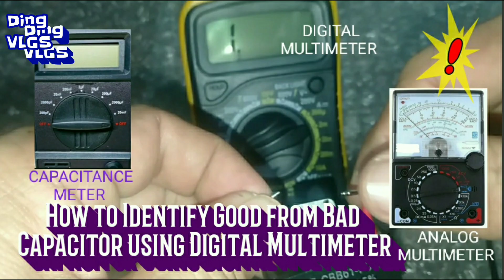ANO ANG SOLUSYON SA INGAY NA TUNOG ICE CRUSHER SA BEARING CONVERTED E. FAN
Kadalasang problema ng mga nagko convert sa bearing na electric fan ay ang ingay tunog "ICE CRUSHER" na kadalasang napagkakamalang dulot ng ingay ng bearing. Subalit hindi sa lahat ng pagkakataon ay ball bearing ang problema bagamat may koneksyon din ito sa ibang mga bearing na maluwag ang inner diameter.
Na perfected na ng mga manufacturer ang mga bearing kaya mas tahimik na ito at matibay katulad ng mga deep groove type.
Ang tolerance o clearance ng shafting sa bushing na siyang intended use nito, na siyang nararapat para sa metal-to-metal set-up, ang siyang nagreresulta ng maluwag na kapit ng bearing sa shafting.
Dahil hindi naman intended for bearing set up ang mga shafting, ang design nito ay hindi fit sa inside diameter ng inner ring ng bearing. Maluwag ito kaysa sa nararapat na para sa bearing.
Subalit may paraan upang ito ay mabigyan ng kasagutan. Sa kabuuan ng ating video ay mapapakita ang SOLUSYON sa nabanggit na problema.
Ang intensiyon po natin ay mapagaan ang problema natin ukol sa mga kagamitan sa loob ng ating mga tahanan. Bukod pa dito ang ating hangarin sa isang ligtas na pamayanan at iwas disgrasya dulot ng mga nag stuck up o nag over heat na gamit kasama ang ating electric fan.
Ang ating mga DIY Tutorial ay intended din para po makatipid tayo sa Time Money ang Effort.
At ang ating Bearing conversion sa mga electric fan ay inaasahang makapagpapahaba ng SERBISYO ng ating mga electric fan with less roblem like stuck up.

Links;

Madaling paraan from Bushing to Bearing
conversion.

Step by step at Simpleng conversation sa bearing.

How to install and select #688 Bearing.

Fom Bushing to Bearing stuck up problem no more.

How to compute an irregular shape room for aircon hp computation.